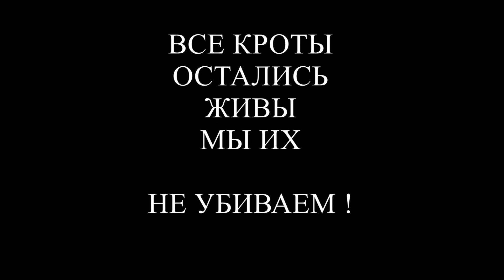Как поймать крота - самый эффективный способ How to catch a mole